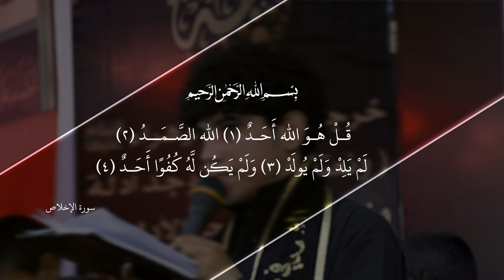صيحو زهراء || أداء: حسن الطائي || كلمات: منتظر الشبلي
|| نص القصيدة ||

نادو الليله احاه
بالشور صيحو زهراء
يا فاطمه يا فاطمه يا فاطمه يا فاطمه يا فاطمه

نادو الليله زهره وصيحو وياي
هضمتهه چبيره الله ذاكر بهاي
خير النسوه والخلگ ما هابت اعداي
هضمتهه چبيره
أميره وتبقه أميره
درب الحق تنيره
ها ها
درب النور مبين شع بنورچ يالزهراء
مره وقدوه علينه منهه نرتضي اخلاق
الصبر منهه صبر وعليهه ما فاق
واحنه نتذكر حزنهه ولهه نشتاق

اشتياقي ولهفتي
للزهره عمتي
الْمنهه عفّتي
ها ها
هوه... العفّه المنچ فاطم تاج وفوگ الراس
عفّه وصبر واخلاق تبقه  للدين
واحنه بطريقچ والله نبقه ماشين
سرنه اعله نهجچ وما عفنه الحسين

يالحرّه يالأبيه
يالزهره الزچيه
إلچ كل التحيه
ها ها
نحيي الزهره الليله الراحت للفردوس
بفگد العقيله  صارت الدنيه مظلمه
ناحت اعليهه الملائك ناحت السمه
والله لبچي لفگدهه والطم عليهه دمه

ها يزهرة الدين
نحلف بنهج الحسين
نبقه بطريقچ ماشين
ها ها
بدربچ يالزهراء بدربچ ما نتراجع حد الموت